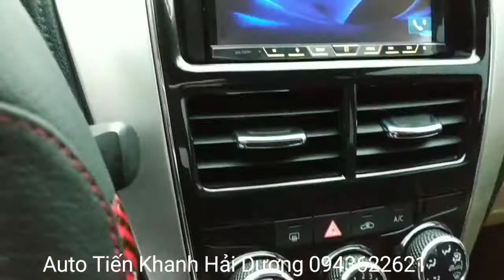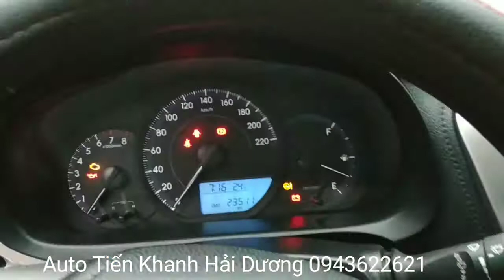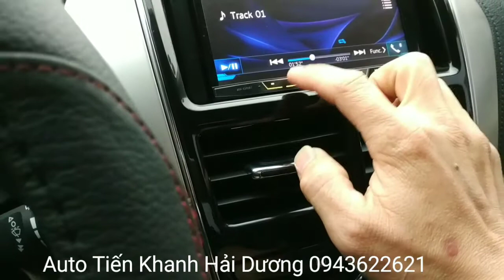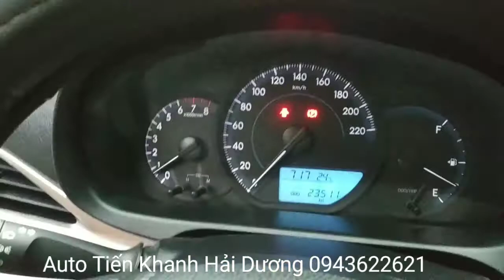🛑Vios đại chất sx 2018 phom 2019 bản 7 túi khí xe như mới.Ace có nhu cầu alo 0943622621